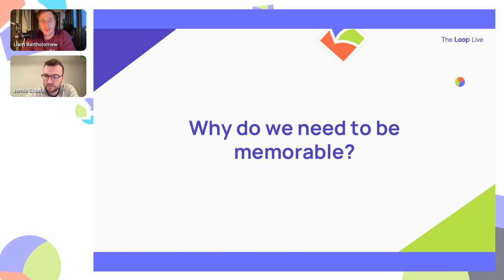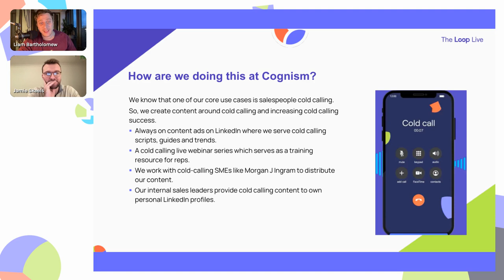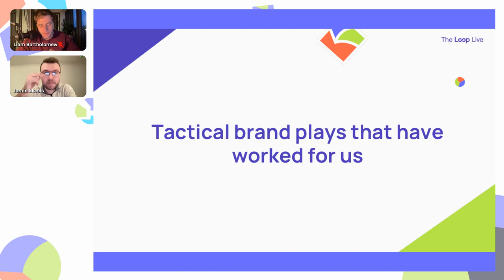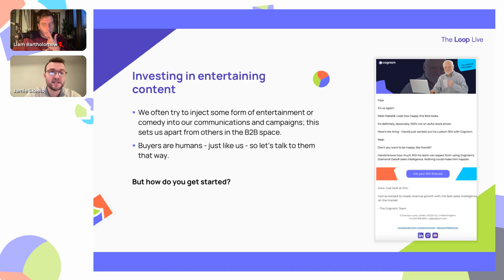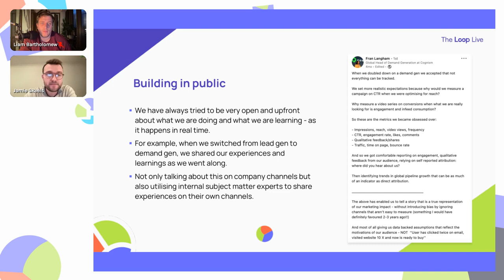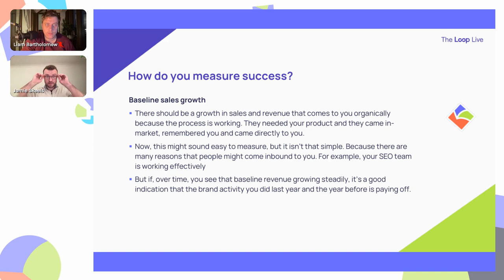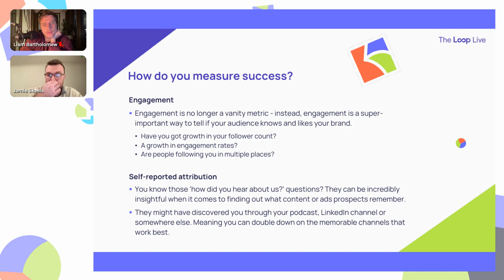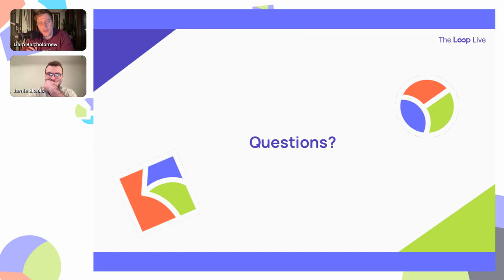The Loop Live: Memorable brand marketing for B2B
Welcome to episode 8 of @Cognism's The Loop Live. In this episode, Liam Bartholomew, VP of Marketing at Cognism is joined by Jamie Skeels, Senior Demand Generation Manager at Cognism to talk about memorable brand marketing for B2B, covering topics like: why is memory and recall important for B2B marketers, investing in entertaining content, examples and more.

00:00 Intro
01:20 Why does marketing need to be memorable?
05:57 How do you make people think of you when you go in market?
16:16 Tactical brand plays that have worked for us
43:49 Questions

About Cognism
We give you mobile phone numbers and B2B emails of people you want to do business with.